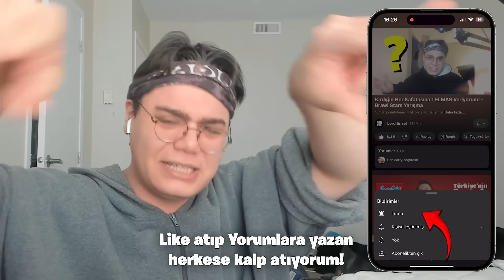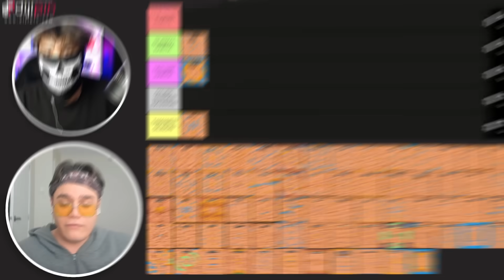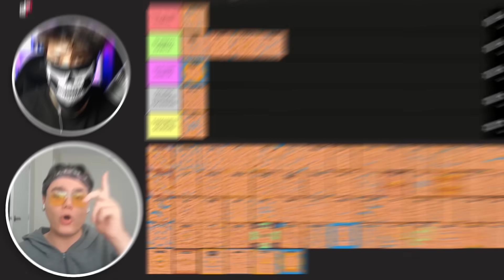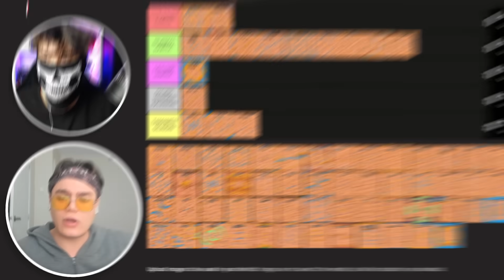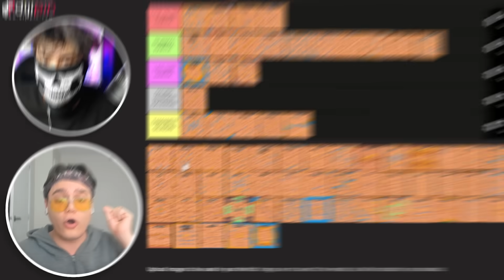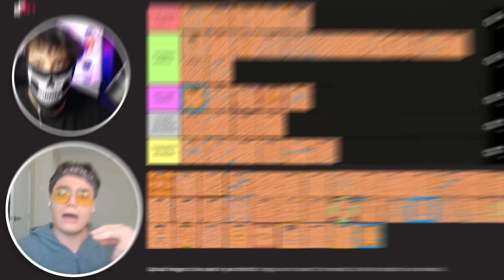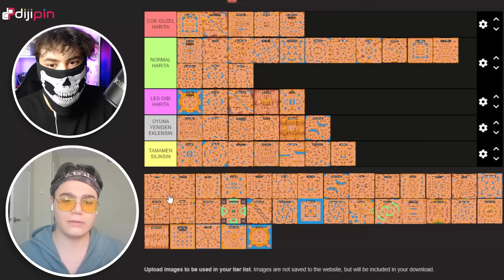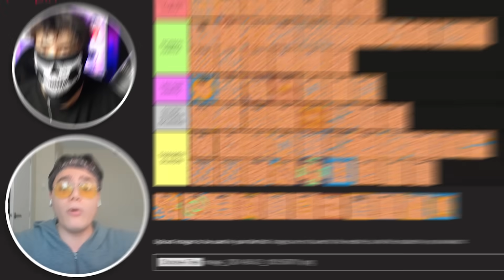EN İYİ BRAWL STARS HARİTALARI.. SEÇİMİNİ YAP!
Selam bu videoda brawl stars haritalarını puanlayıp sıralıyoruz alias ile birlikte tüm harita gizlerini ve detaylarını inceliyoruz, Komik ve eğlenceli brawl stars video oldu, iyi seyirler